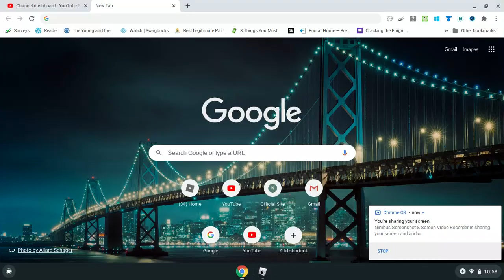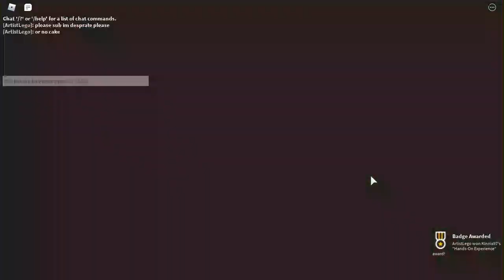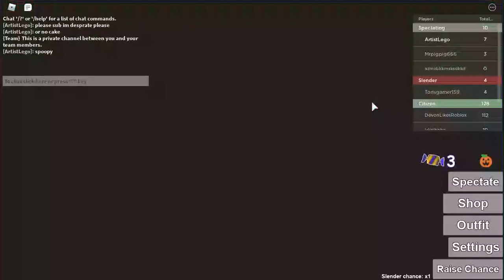Stop it Slender!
AAhjckjds